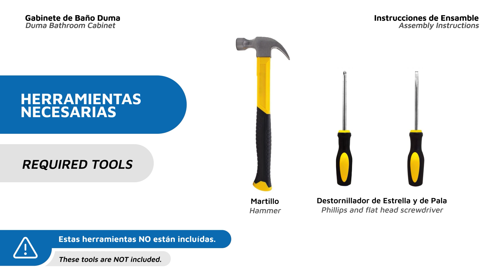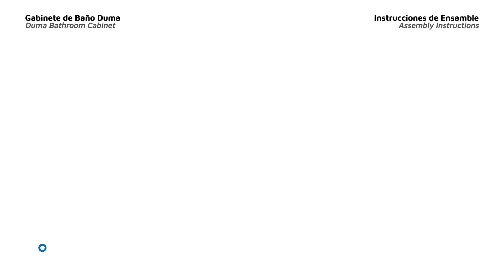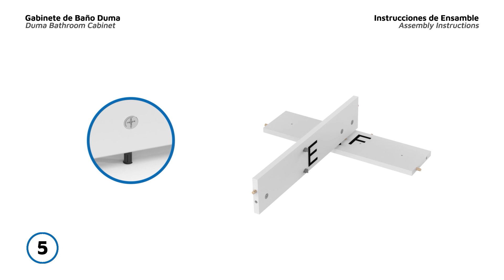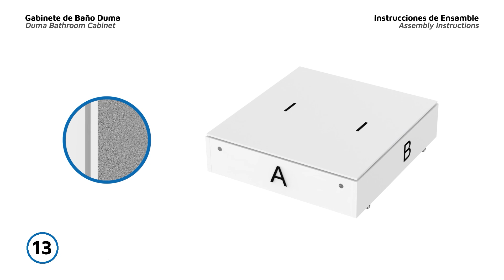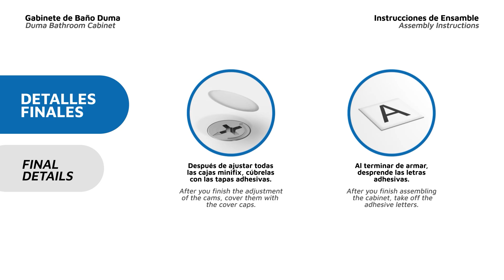Video de armado GLD 6314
GLD 6314